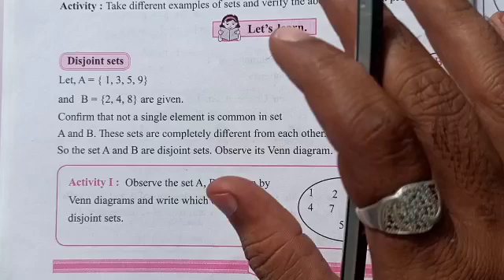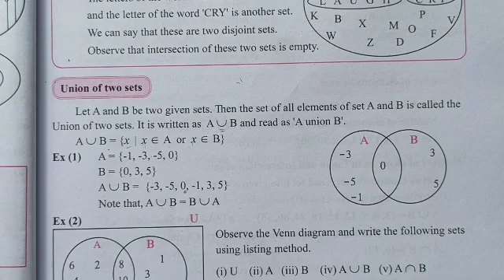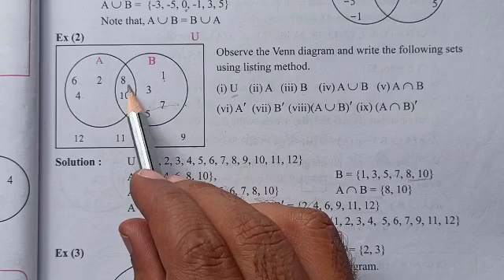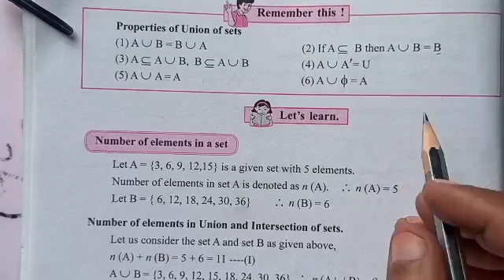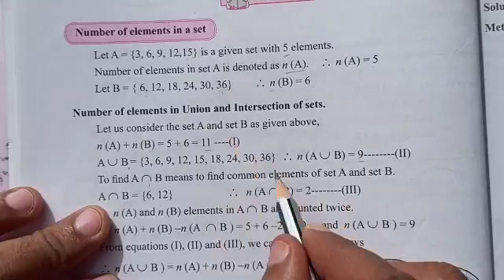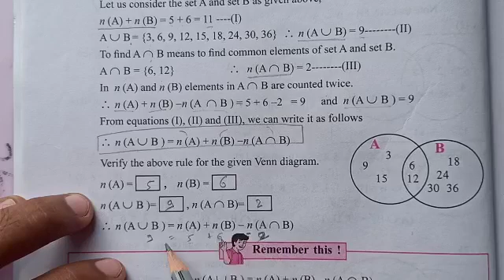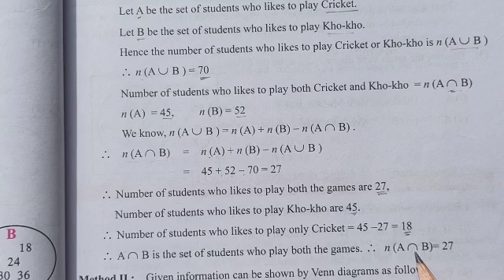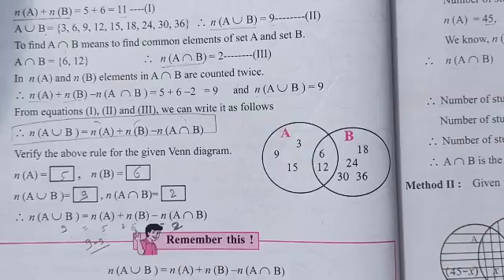Class 9 maths chapter 1. Sets disjoint set union of two sets word problem final part